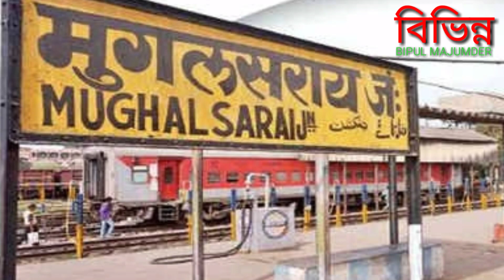লাল বাহাদুৰ শাস্ত্ৰী । lal Bahadur sastri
নমস্কাৰ ।

আজি মহামানৱ মহাত্মা গান্ধীৰ জন্মদিন । একো নতুন কথা নহয় । সকলোৱে জ্ঞাত, আৰু প্রতি বছৰেই ধুম ধামেৰে আজিৰ দিনটো গান্ধী জয়ন্তী হিচাবে পালন কৰি আহিছে, আৰু পালন কৰি থাকিব ।

ইয়াৰ লগে লগে মোৰ বিভিন্ন শিতানত আজিৰ বিষয় লাল বাহাদুৰ শাস্ত্ৰীৰ জন্মদিনটোও টানি আনিবলৈ প্ৰয়াস কৰিছোঁ |

হয় আজিৰ দিনটোত দেশৰ দ্বিতীয় প্ৰধানমন্ত্ৰী হিচাপে শাসন ভাৰ গ্ৰহন কৰিছিল লাল বাহাদুৰ শাস্ত্ৰী দেৱে |

কঠোৰ শ্ৰম, কৰ্তব্যনিষ্ঠা, অসীম অধ্যৱসায়ৰ মাজেৰে নিজক প্ৰতিষ্ঠা কৰি যোৱা এইজন ব্যক্তিয়েই ভাৰতৰ  প্ৰধানমন্ত্ৰী জৱহৰলাল নেহেৰুৰ মৃত্যৰ পিছত, খালী আসন পূৰাবলৈ ৰাইজৰ জল্পনা-কল্পনাৰ যতি পেলাব পাৰিছিল |

তেওঁৰ মহান দেশভক্তিৰ প্ৰতি শ্ৰদ্ধা জনাই দেশে তেওঁক ১৯৬৬ চনত ভাৰত-ৰত্ন উপাধিৰে সন্মানিত কৰিছিল |

কথাতকৈ হাতে কামে আগবাঢ়ি য়োৱাটোহে মহান- এনে আদৰ্শৰে লালবাদুৰ অনুপ্ৰাণিত আছিল বাবেই তেওঁৰ বাসভৱনৰ সন্মুখৰ মাটিডৰাত ফুলনিৰ সলনি ৰূপান্তৰিত কৰিছিল ঘেঁহু পথাৰলৈ |

তেওঁ স্বাধীনতা যুঁজাৰু আছিল |

লালবাহাদুৰ শাস্ত্ৰীৰ জন্ম ১৯০৪ চনৰ ২ অক্টোবৰ তাৰিখে, উত্তৰ প্ৰদেশৰ বাৰাণাসী জিলাৰ মোগলচৰাই গাঁৱত |

লালবাহাদুৰ শাস্ত্ৰীয়ে ১৯২৭ চনত বিয়া কৰাইছিল ললিতা দেৱীক | বৈবাহিক জীৱনৰ চিন হিচাপে তেওঁলোকৰ চাৰিজন লৰা আৰু দুজনী ছোৱালী সন্তান প্ৰাপ্তি হয় |

১৯৬৪ চনৰ ২৭ মে'ত নেহেৰুৰ মৃত্যুত তেওঁকে ভাৰত ৰাষ্ট্ৰৰ প্ৰধানমন্ত্ৰীৰ ৰাজমুকুট পিন্ধাই দিছিল। মাত্ৰ ১৮ মহীয়া ৰাজত্ব কালতে তেওঁ এজন দক্ষ আৰু বিচক্ষণ ৰাজনীতিবিদ হিচাপে ভাৰতত খ্যাতি ৰাখিছিল |

১৯৬৫ চনৰ ছেপ্টেম্বৰত পাকিস্থানে কাশ্মীৰ আক্ৰমণ কৰিলে, ভাৰতেও প্ৰত্যুত্তৰ দিলে আৰু ভাৰত বিজয়ী হল |

লালবাহাদুৰ শাস্ত্ৰীৰ ১৯৬৬ চনৰ ১০ জানুৱাৰীত নিশা শুই থকা অৱস্থাতেই শেষ নিশ্বাস ত্যাগ কৰিছিল |